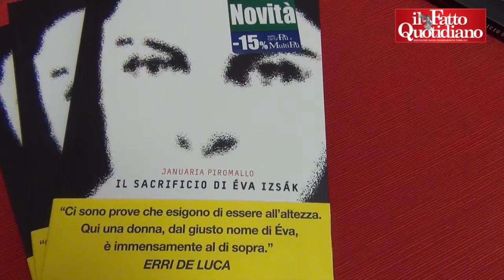"Il sacrificio di Éva Izsák", la giovane ungherese "fatta suicidare" per la libertà